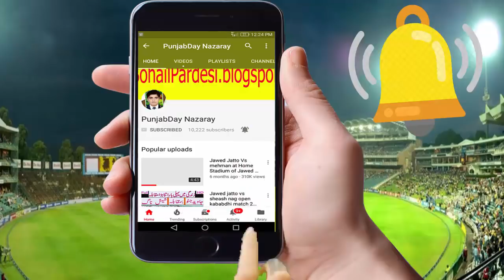Lala Abdullah Kamboh Small Brother Lose Today New Open Challenge Kabaddi Fight 2018 - Youtube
__/LINKS\_ Sajo Kanchey New Open Challenge Kabaddi Fight 2018 - Youtube

♥jawed jatto vs papu lohariya tamachay dar best kabadi match 2017 great challenge

♥Jawed jatto vs sheash nag open kababdhi match 2017

javeed iqbal jatto vs mehman open challenge Yadgar kabaddi match 2017
At jawed jatto stadium Full HD videos

Exclusive channel jawed jatto stadium

comparison List

khapra khairil Vs Azaad Bloch
Javeed Iqbal jatto vs kali pathan
Muhammad Aqib from Zilah fasilabad vs sheikh hayat kabaddi
amin sindh vs nazir hussin gandasa
Javeed Iqbal jatto vs pahar khan pathan
jangeer papu hafizabadi vs imran kohara
Acho bakra 302 vs sindhi open channel kabaddi

Final comparison, Javeed Iqbal jatto vs pahar khan pathan

Match Result Javeed iqbal jatto Win ghora, hours
New javed jattu open challenge kabaddi match kabaddi live
New and latest kabaddi match javeed iqbal jattu vs amrood khan pathan open challenge kabaddi match 2016,2017 at pindi maken sargodha 18 November in pindi maken sports stadium

Exclusive channel jatto stadium

javeed jatto vs amrood khan pathan
acho bakra vs javeed jattu
papu vs javeed jatto kabaddi fighting
jattu vs sohail gondal kabaddi
bijli vs jattu kabaddi
jatto vs papu best kabaddi
pindi maken kabaddi match
shafiq chishti kabaddi 2017
musharraf janjua kabaddi

Javed jatto is a Good Pakistani kabaddi player... In This Video There are 3 open kabaddi challenge of javed jatto

punjab day nazaray will be post in this channel .
Qasim Kabaddi
Ali jutt Gujarat full kabaddi match
Gujarati Sher HD kabaddi
Afzal sindhu kabaddi competition
Riaz Foji kabaddi mokabla
Rana Ali raza kabaddi jor
Janger pappu hafizabadi kabaddi fight
Amin sindhi kabaddi tournament
Papu lahoria open kabaddi challenge
lala ubaidullah kamboh new challenge
pahar khan pathan kodi
Imran kohara new full match
musharraf janjua wwe kabaddi
Adeel chadhar desi kabaddi
Afzal bajwa funny kabaddi
Rana ALi Shah funny kabaddi match
Akmal Shahzad Dogar (flying horse) fast kabaddi
Matloob ali pakistan kabaddi
Nazir hussian Gandasa kabaddi360
Sheshnag kabaddi live kabaddi
Amrood khan pathan live kabaddi tv
Muhammad Farhan live kabaddi channel
Irfan Mana Jatt apni kabaddi
Shikh hayat apna punjab kabaddi
Javeed iqbal jatto / javed jattu

Javed jatto is a Good Pakistani kabaddi player... In This Video There are 1 open kabaddi challenge of javed jatto.punjab day nazaray will b      Lala Abdullah Kamboh Small Brother Lose Today New Open Challenge Kabaddi Fight 2018 - Youtube